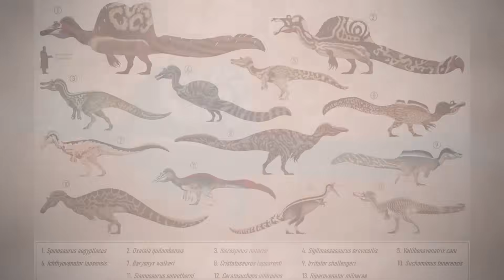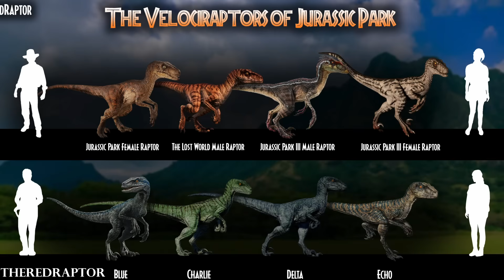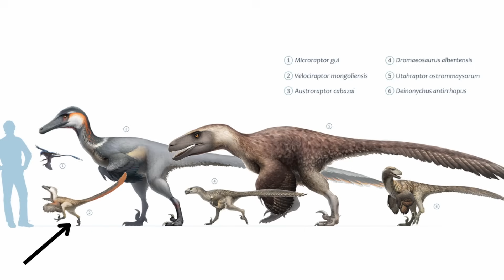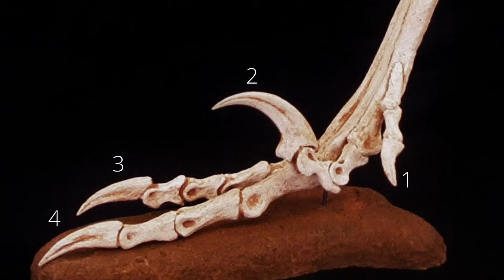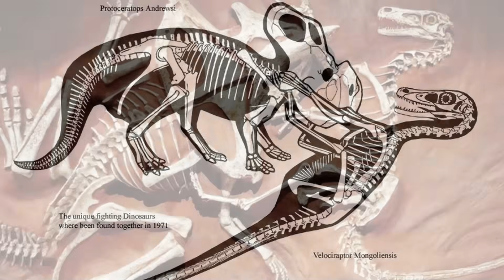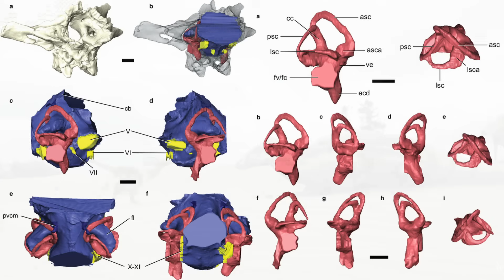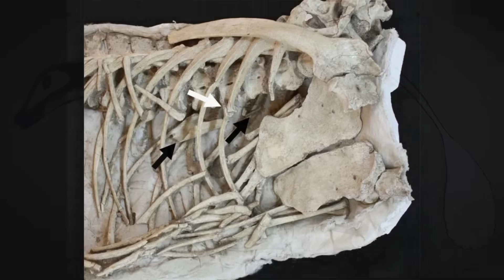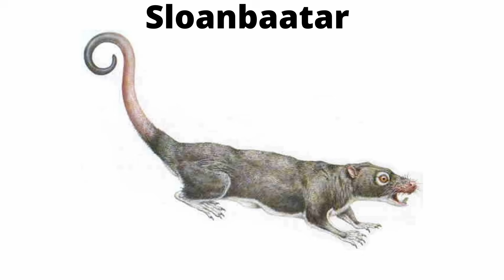The Dinosaur That Movies Always Get Wrong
Velociraptors = Human-sized scaly reptiles that lived with T. rex right? WRONG! They were tiny! And lived in…wait for it…MONGOLIA! Who would’ve thought?

0:00 Intro
1:15 Discovery
1:48 Classification & Naming
2:32 Why It Was Chosen For Jurassic Park
5:24 Size
6:05 Speed & Agility
7:11 Bite Force
8:29 Its Overpowered Giant Sickle Shaped Toe Claw
9:43 How Did It Use Its Claw?
10:19 Velociraptor Hunting Protoceratops (Fighting Dinosaurs Specimen)
11:49 The Velociraptor Had Deadly Hand Claws Too
12:34 An Adept Scavenger?
13:23 Excellent Hearing
13:45 A Hunter of the Night (Nocturnal)
14:11 The Pack Myth
14:30 Feathers And What They Were Used For
15:34 Deadly Fights Between Velociraptors
16:27 Range & Habitat
17:15 Animals It Lived With
18:45 Extinction
19:22 Did You See The Easter 'Egg'?

Artwork in thumbnail by Lindsey Wakefield